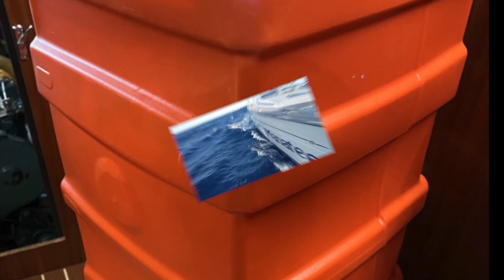021 BooteundTechnik.de - Atlantiküberquerung Gedanken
Die erste Atlantiküberquerung mit unserem eigenen Boot. Welche Gedanken mir als Sachverständiger für Boote durch den Kopf schießen erzähle ich aus meiner technischen Perspektive und berichte über unsere Erfahrungen auf der 15-tägigen Passage und der Nachbereitung.